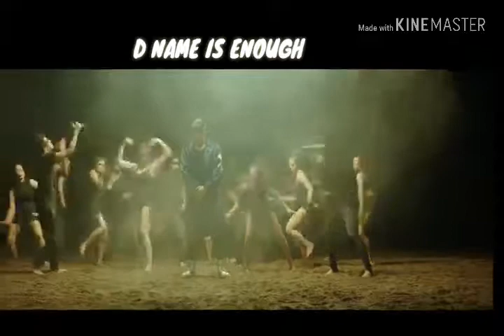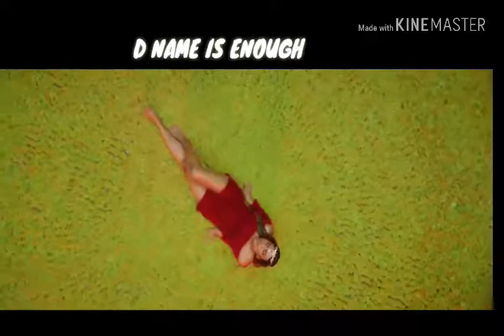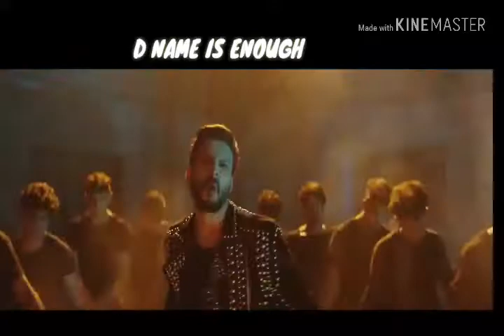SHIVTRANCE || Official HD Music Video || Enbee and Raahi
A new song 'SHIVTRACE' By Enbee and Raahi.